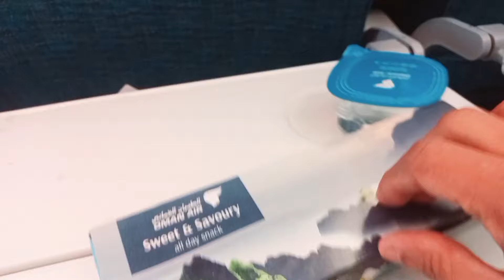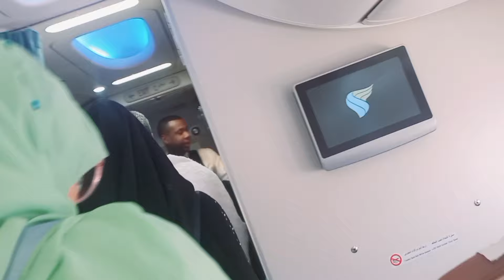ALHAM DU LILA H Umrah Has done || Heseen tareen safar ka aaghaz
UMRAH TRIP START